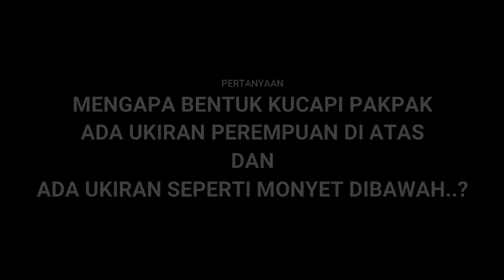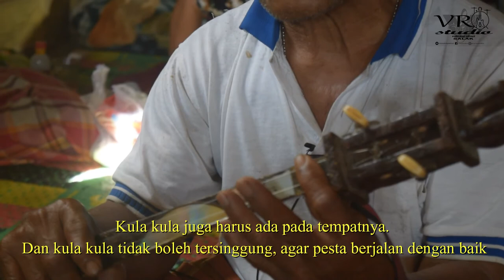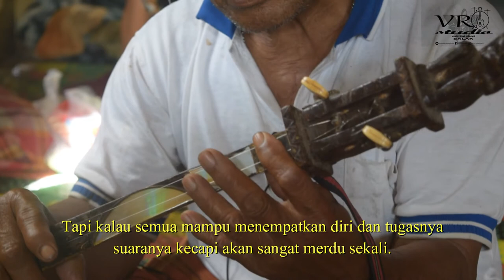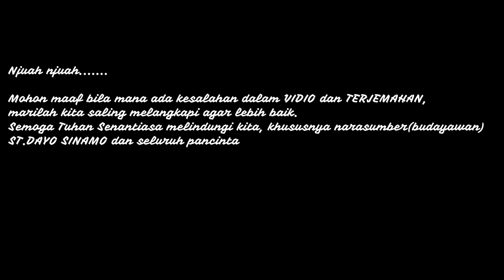SEJARAH KUCAPI PAKPAK DALAM LEGENDA NANTAMPUK MMAS/SITAGANDERA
Njuah njuah...
Sejarah KUCAPI PAKPAK mungkin banyak yang masih bertanya tanya. Termasuk saya sendiri. Berawal dari bentuk KUCAPI PAKPAK yang dibagian atas  ada ukiran perempuan dan bagian bawah ada ukiran seperti kepala monyet.  Dalam vidio ini saya mencoba bertanya kepada BUDAYAWAN PAKPAK yang tinggal di SUAK SIMSIM desa sukaramai(pongkolen) Kec.Kerajaan Kab.PAKPAK BHARAT yaitu St. DAYO SINAMO. Beliau menceritakan sebuah legenda NANTAMPUK MMAS DAN SITAGANDERA, yang menurut beliau erat hubungannya dengan terciptanya alat musik PAKPAK yang disebut KUCAPI.
Saya menyadari banyak kekurangan dalam pembuatan vidio dan penerjemahan bahasa Pakpak-Indonesia. Atas segala kekurangan kami mohon maaf. Mohon saran dan masukan agar lebih baik. Semoga bermanfaat dan njuah njuah banta karina. oang.